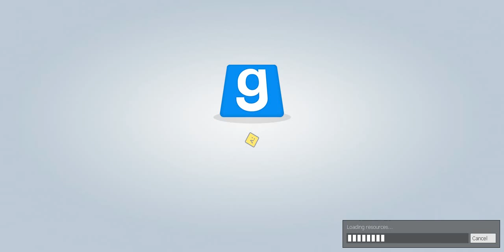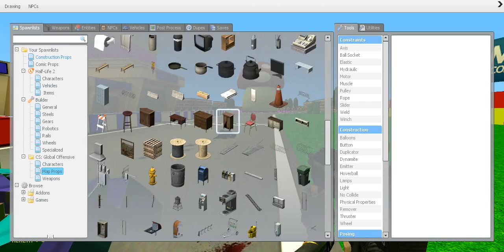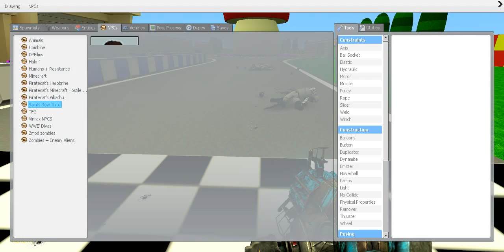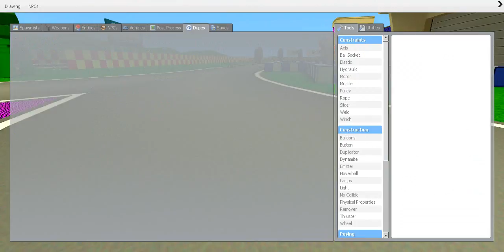Villain's Quest - Garrys Mod Part 1